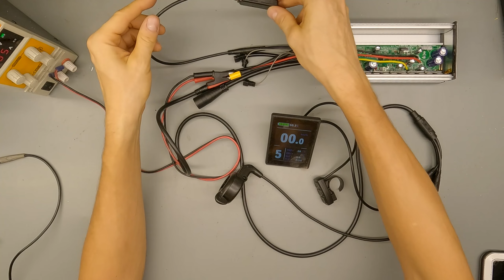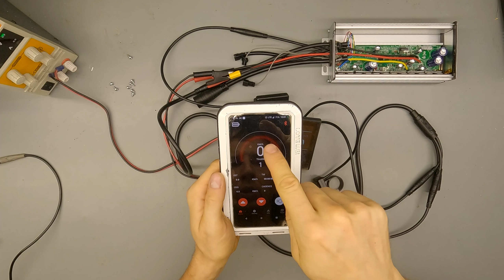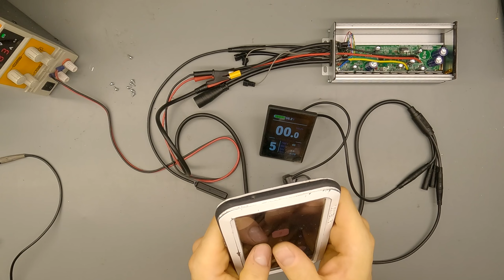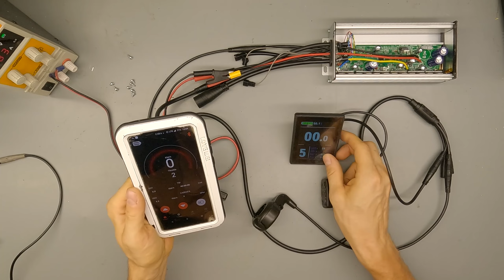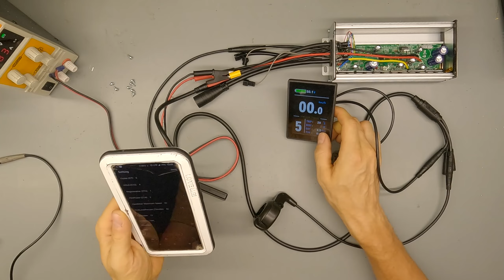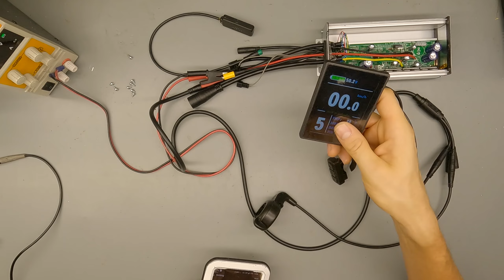Sterownik do roweru elektrycznego KT 48V - dodajemy obsługę BT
W dzisiejszym odcinku modyfikujemy sterownik firmy KT 48V dodając mu obsługę sterowania poprzez aplikację Android (Bluetooth). Operację można przeprowadzić tylko dla sterowników KT zasilanych z akumulatora 48V.

👉Kanał poświęcony budowie rowerów elektrycznych. Montażem zestawów do konwersji, opisami części do e-bików. Nowinki związane z produktami do budowy elektryków.
𝐎 𝐧𝐚𝐬:
🔥Jesteśmy firmą zajmującą się sprzedażą części do rowerów elektrycznych. Jeśli chcesz przerobić swój zwykły rower na ebike-a - to dobrze trafiłeś.😃 Pokażemy Ci jak to zrobić poprawnie, jakich błędów unikać. Pomożemy w doborze odpowiedniego  zestawu do konwersji i wytłumaczymy w prosty sposób jak działają poszczególne elementy napędu elektrycznego.
🔥Wiedza zdobyta przez kilkanaście lat działania w branży rowerów elektrycznych pozwoliła stworzyć kanał, w którym dzielimy się wiedzą jak stworzyć rower elektryczny z dostępnych na rynku części do elektryfikacji.

✅𝐙𝐛𝐮𝐝𝐮𝐣 𝐳 𝐧𝐚𝐦𝐢 𝐬𝐰𝐨𝐣𝐞𝐠𝐨 𝐩𝐢𝐞𝐫𝐰𝐬𝐳𝐞𝐠𝐨 𝐞𝐥𝐞𝐤𝐭𝐫𝐲𝐤𝐚 𝐥𝐮𝐛 𝐝𝐨𝐬𝐤𝐨𝐧𝐚𝐥 𝐬𝐢𝐞̨ 𝐰 𝐛𝐫𝐚𝐧𝐳̇𝐲 𝐞-𝐛𝐢𝐤𝐨́𝐰.
💥𝐙 𝐍𝐞𝐱𝐮𝐧 - 𝐀𝐤𝐚𝐝𝐞𝐦𝐢𝐚 𝐄-𝐛𝐢𝐤𝐞 𝐭𝐨 𝐩𝐫𝐨𝐬𝐭𝐞!💥